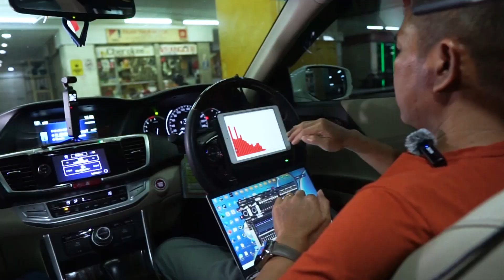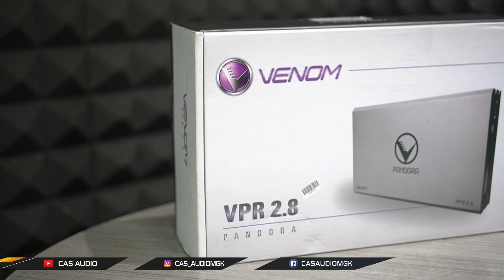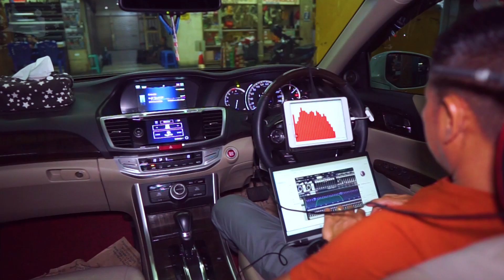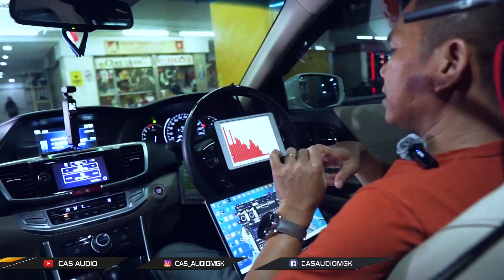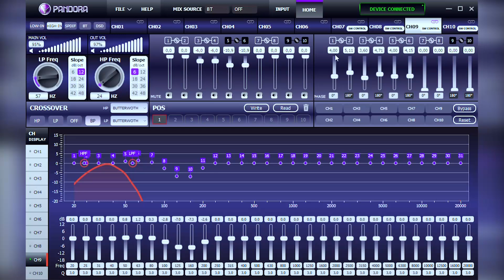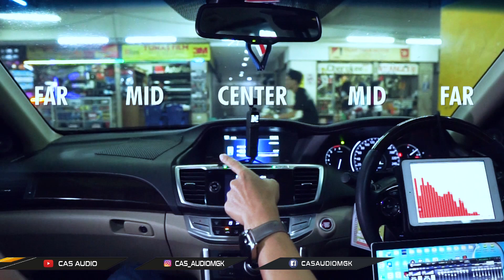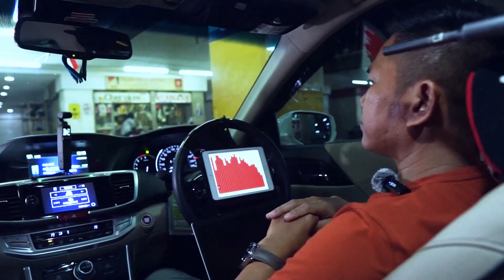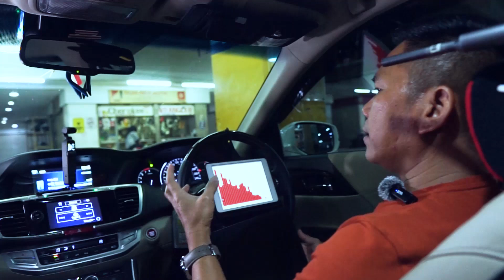TRIK ROMBAK AUDIO MOBIL SIMPEL BASSS MANTAP .!! CUKUP SUBWOOFER SOUNDTIME .!!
HALO GUYS
kali ini untuk yang ingin upgrade audio tapi bingung apa yang harus duluan. kuncinya adalah pasang processor. agar semua sumber audio bisa maksimal. maka dari itu tonton videonya agar lebih paham detailnyan, karena ada sekaligus proses settingnya.

𝐂𝐀𝐒 𝐀𝐔𝐃𝐈𝐎